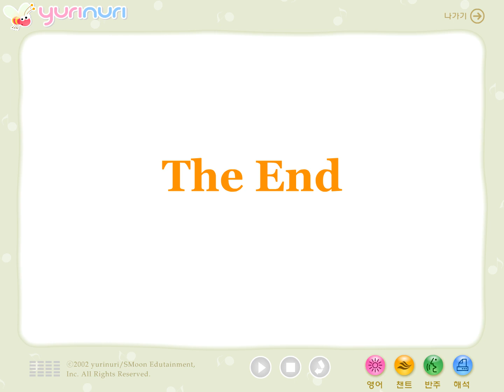[ 영어동요 ] In a Week